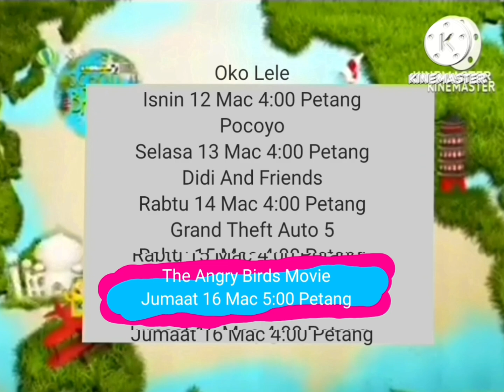7 August 2024